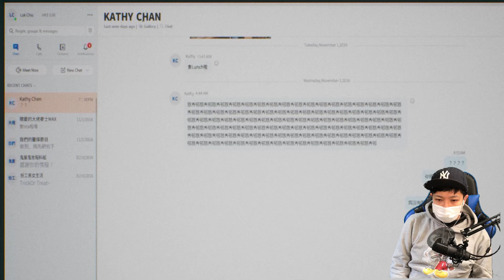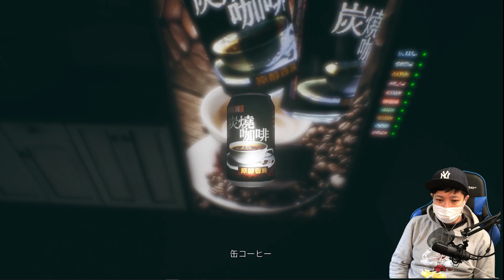[ホラー] 人類史上１の放送事故【PARANORMAL HK】# 3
盂蘭節のある晩、香港の人気番組「霊界脱出ゲーム」のメンバーが、撮影のため九龍城にやってきた。美人キャスターのキャシーは練られた台詞を読み上げ、恐ろしい雰囲気を作り上げていた。
カメラマンのロクは静かに撮影していたが、ここで彼の想像を超える事態が発生することになる。

キャシーの様子が急におかしくなり、メンバーが1人、また1人と連絡が取れなくなっていった。その後もロクの認識を超える出来事が次々と起こる。「ここには何か不思議な力が作用しているのだろうか？」「誰かがうっかり犯してはならない禁忌を犯してしまったのではないだろうか？」ロクにとってすべてが謎だったが、そんなことはどうでもよかった。彼はただキャシーを救い出し、ここから無事に抜け出すことだけを考えていた。